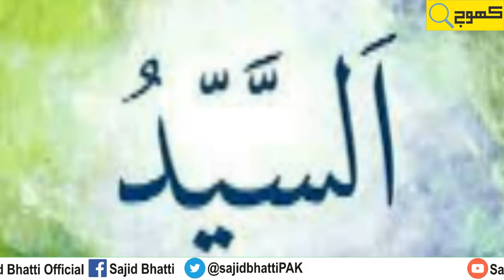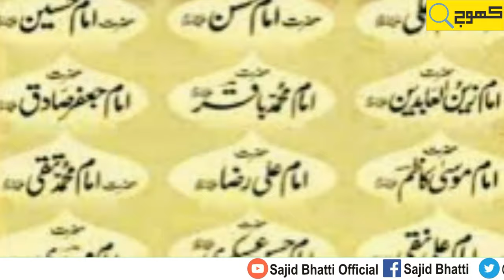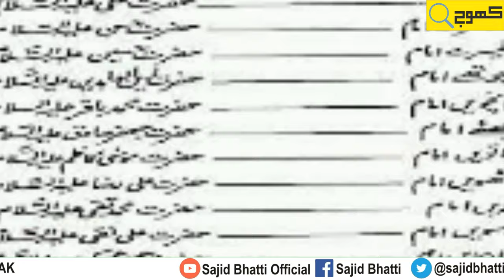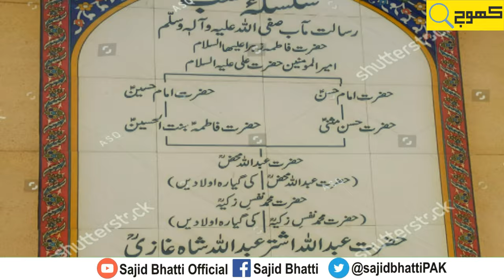history of SYED tribe | सैयद जनजाति इतिहास | syed jati syed | caste | syed kon hien?| who are syed?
Syed is a Muslim tribe, In this video, we will learn, what the definition of Syed?. Who is the real Syed?. What is the family tree of the Syed caste?. what is the difference between Hassani and Hussaini Syed?. Are Alvi and Awan Syed?. how many types of Syeds?.  And what is the relation between Hashmi and Qureshi Syeds?.